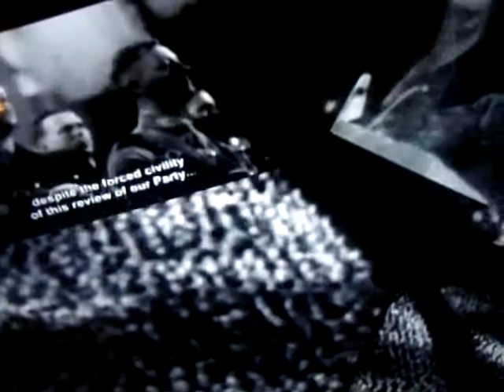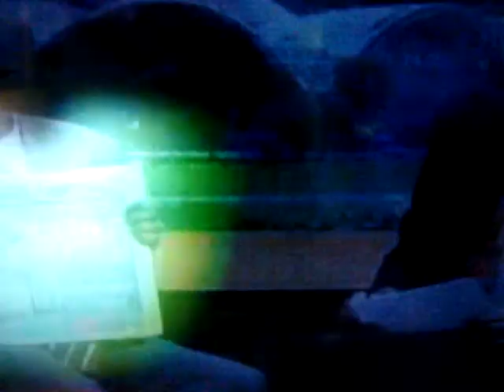LORD 'Put a HAND' ! 'We are ALL but FORCED to WATCH the CIRCUS which PASSES for GOVERNANCE in T&T!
Astonishing Report defining T&T's  PP GOVERNMENT , aired on PRIME TIME TV NEWS tonight!